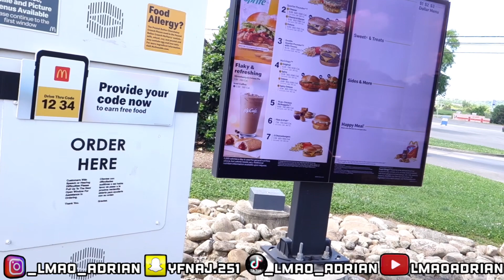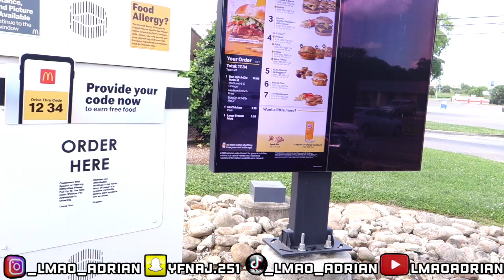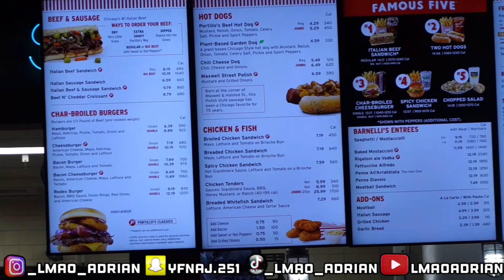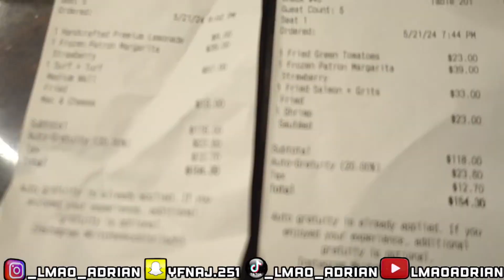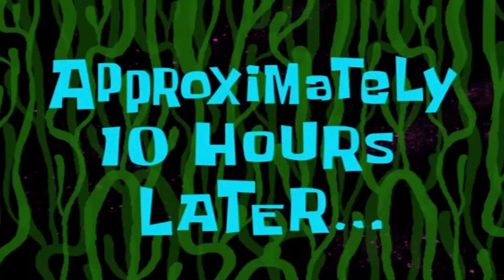I WENT TO CHICAGO FOR THE FIRST TIME..🌉🔥 Vlog + Food Reviews *I went to O’block*😳💯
I hope you guys enjoyed the video let me know down in the comments what y’all would like to see in my future videos whether it’s pranks, reactions, or even vlogs and make sure you follow all of my social medias below and if I have new subscribers be sure to turn on post notifications so you’ll be notified every time I post a video.🔥💯